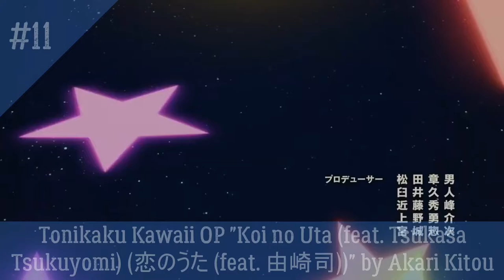My Top 20 Anime Opening Fall 2020